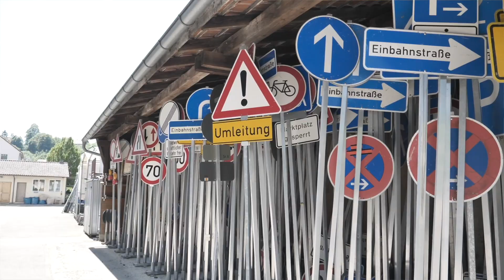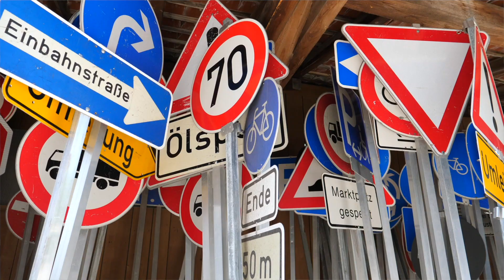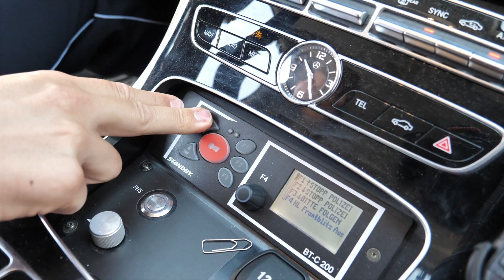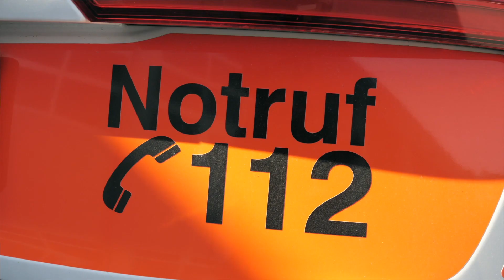BIBERACHER SCHÜTZENFEST 2021 - Organisation & Sicherheit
Zum Schützenfest gehören nicht nur Pferde, Umzugs-Wagen, Kostüme und Vergnügungspark, im Hintergrund muss auch organisiert und für Sicherheit gesorgt werden. Für das, was man während des Festes kaum wahrnimmt, sind Baubetriebsamt, Polizei, DRK und viele andere Helferinnen und Helfer zuständig, die wir heute für Euch treffen.